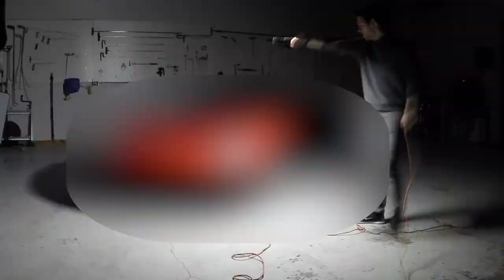First Vlog?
Welcome to my very first ever vlog! Each vlog will be a monthly re-cap of what I do personally or as Dynamic Photowerks.

Song: Horns (Arc North Remix)
Remixed by: Arc North